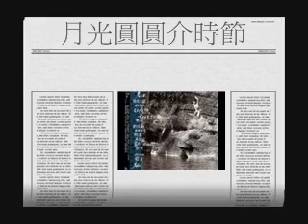(合音翻唱)月光圓圓的時節-客語流行曲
目珠=眼睛    金金=亮亮     滕著=跟著    睡目=睡覺     撥夢=作夢         靚靚=漂亮
有人可以為我解答嗎? 歌中的德文口白說些什麼呢?.